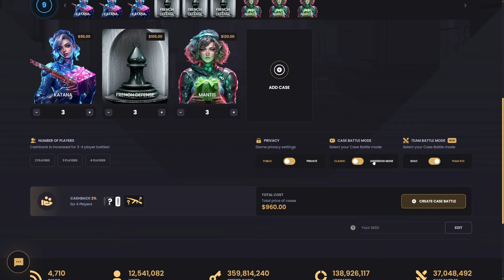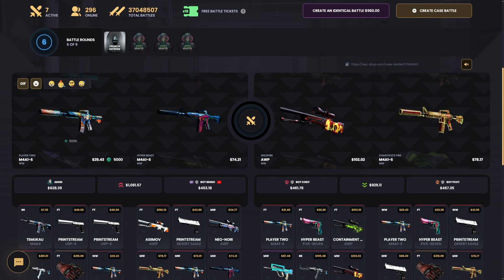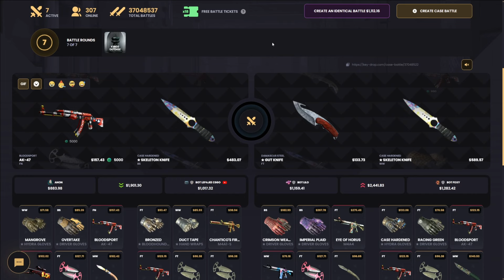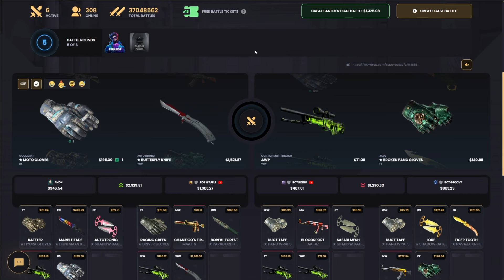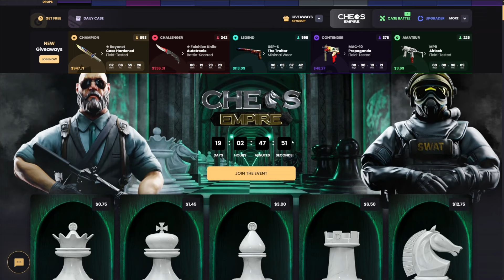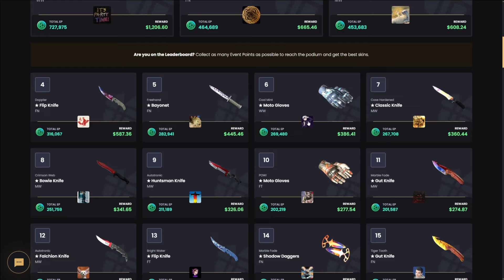I Won a 1% Knife From a $450 CASE! | KeyDrop Case Opening